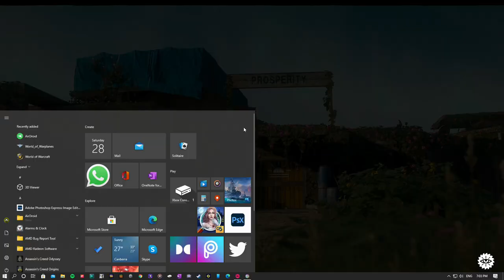Far Cry New Dawn GamePlay Pc Ultra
SHARE AND SMASH THE LIKE BUTTON JUST SMASH THAT THING!

PLEASE NOTE: WHEN YOU'RE VISITING MY CHANNEL THERE'S NO

NO DISCRIMINATION, NO BULLYING,  NO SEXUAL DISCRIMINATION, IF YOU DECIDE TO BRACK ANY OF THESE ROUS.

YOU WILL BE AKSED TO UNSUBSCRIBE FROM MY CHANNEL AND YOU WILL BE KICK-OFF FOR GOOD.

THIS CHANNEL IS FAMILY FRIENDLY, I HAVE YOUNG VERWERS THAT WATCH THE VIDEOS I UPLOAD TO THIS CHANNEL,

JUST THINK BEFORE YOU GUYS COMMENT ON MY VIDEOS.